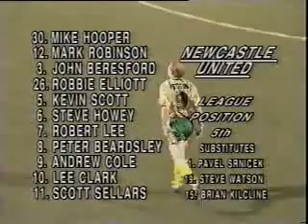1993-94 Norwich v Newcastle United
1993-94 Norwich v Newcastle United
Barclays Premiership
Official Club Video